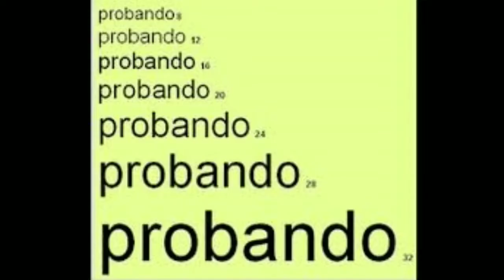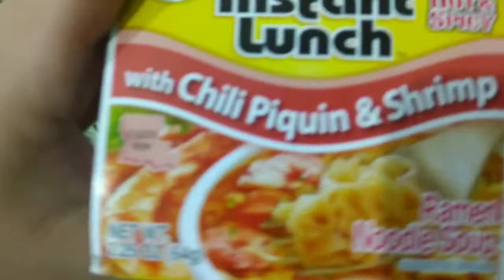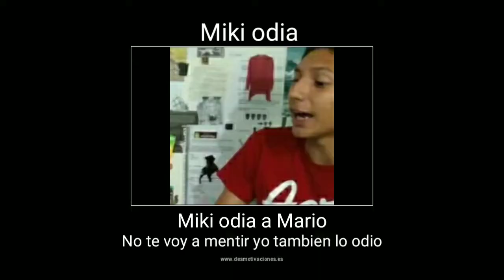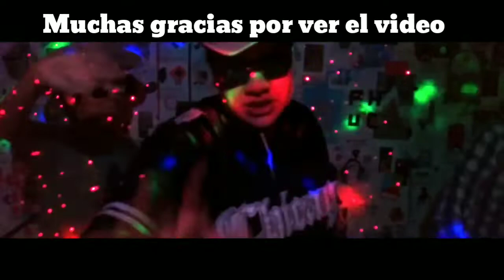HACIENDO LA MARUCHAN MAS CHINGONA - COMIDA GOURMET PARA GENTE POBRE - Ep 1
Recomienda que te gustaría ver en Comida Gourmet Para Gente Pobre en los comentarios.